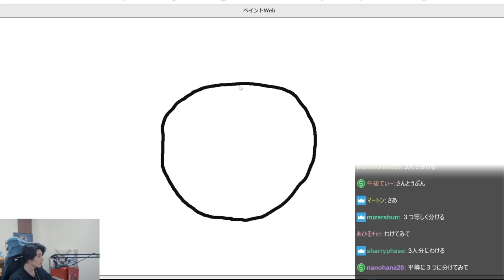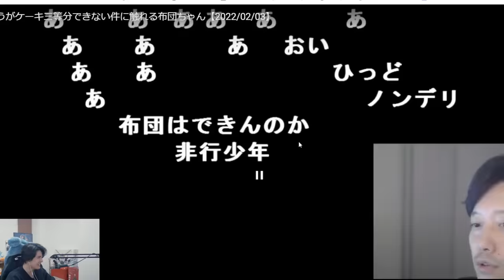布団ちゃんの最悪すぎる発言に思わず大爆笑してしまうスタンミじゃぱん【League of Legends】